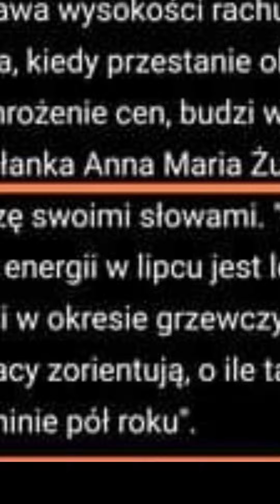Krynica mądrości, do czorta! 🤣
🤠BIDA IDZIE🤠
🤠BYSTRA POLITYCA🤠
🤠I JOHN KONTRA JEZUS🤠

czyli

Poniedziałkowe "Dzień dobry, do czorta!"
Nie przegapta!